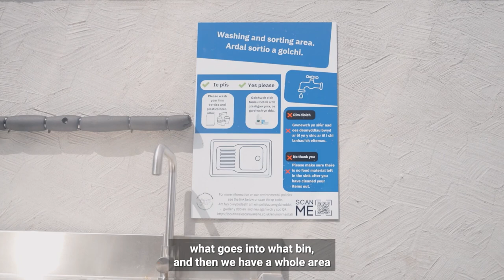Workplace recycling at South Wales Touring Park